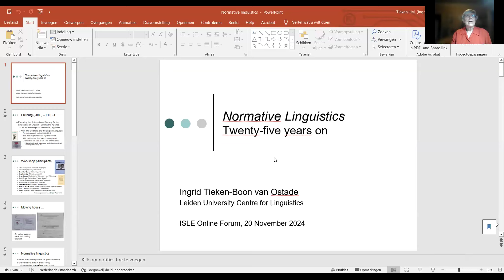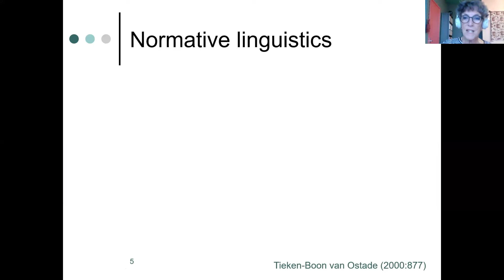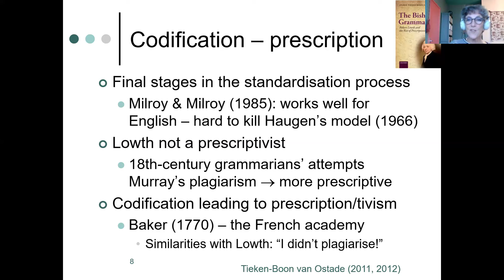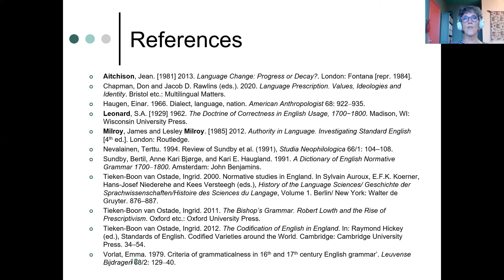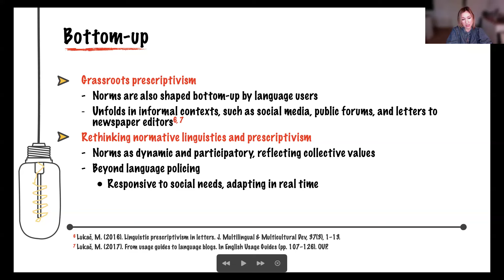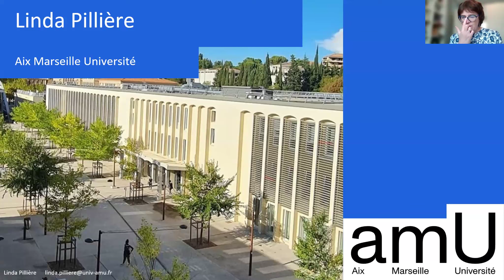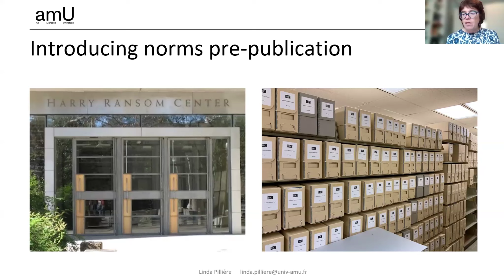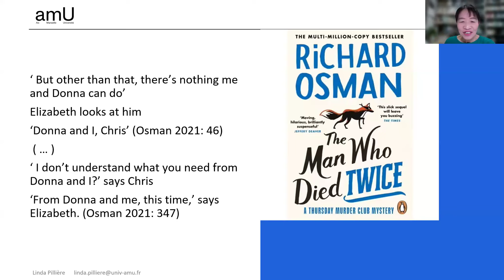Tieken-Boon van Ostade, Lukač & Pillière - "Normative Linguistics, Twenty-five Years on"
Ingrid Tieken-Boon van Ostade, Morana Lukač & Linda Pillière on "Normative Linguistics, Twenty-five Years on"; moderated by Yoko Iyeiri (Vice President (Teaching) of ISLE) Recorded on 20 November 2024. More information on the International Society for the Linguistics of English